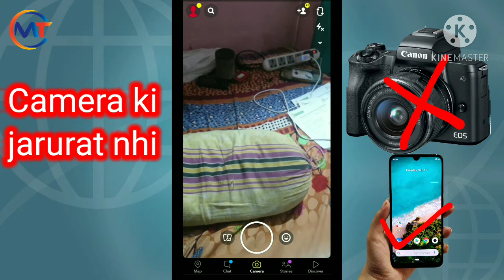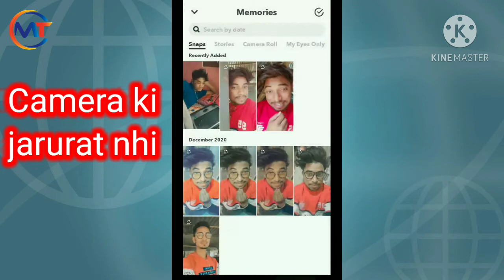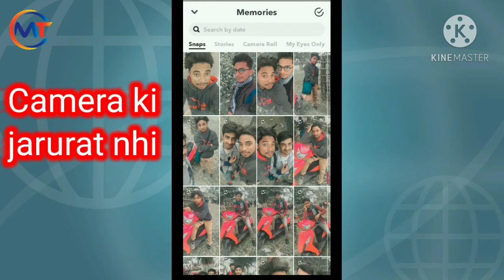Snapchat app hai camera ka baap sirf aap ke mobile se DSL Photo or HD full photo.....